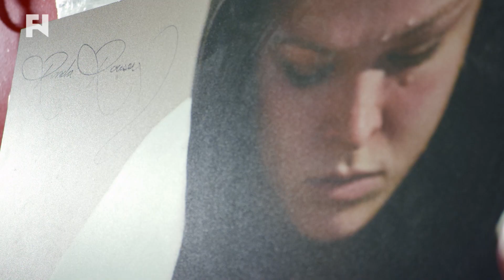Next Steps for Ronda Rousey: UFC or Other Career Choices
- John Pollock, John Ramdeen and Robin Black discuss Ronda Rousey being back in the public eye and what are her next plans; if she continues on being a UFC fighter or if she takes a different direction.